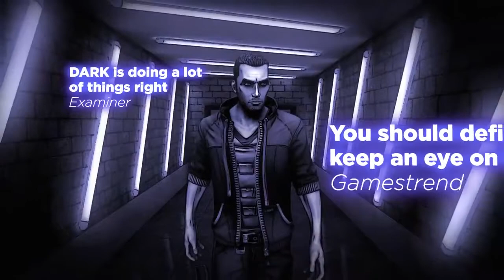A Ton Of Gameplay In New Dark E3 Trailer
Kalypso released a new Dark E3 trailer which features a ton of gameplay footage in preparation for their release in July.